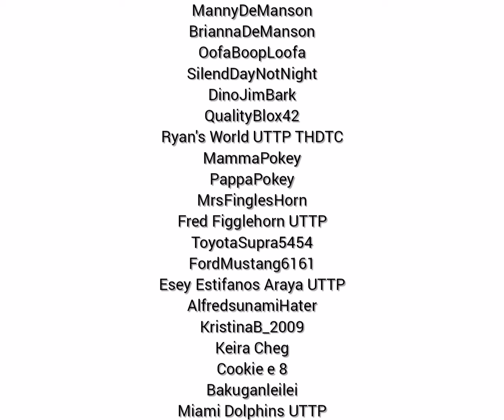CWRG Rants S1 E14 WendyLaysho